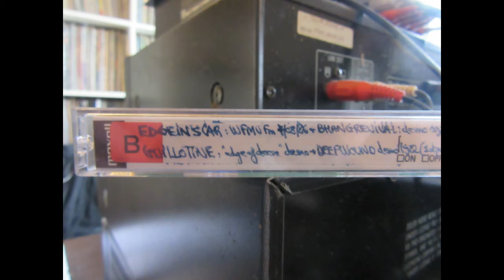Bhang Revival (US) Demo # 2. 1989 (Pre-ACID KING Lori S. Guitar-Vox) (Restored & Mastered)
BHANG REVIVAL were a Psyche/stoner/grunge band from Chicago, which had Lori S. on guitar vocals. She would later form ACID KING when she moved to California after B.R. broke up. Decent enough "acid rock" here which also falls into the grunge category, a bit similar to earliest Monster Magnet & "slower" L7.Not as slow & heavy as ACID KING though, but fairly similar in "laid-back" vibe. This is their second tape from 1989. 5 songs in 14 minutes. Restored & Mastered by Mahler Haze in February 2021.